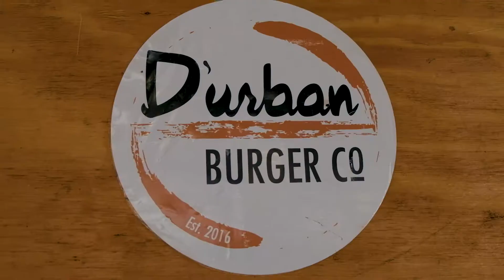Durban Street Food Festival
DSFF, is an amazing festival focused on the best food & drinks Durban has to offer.